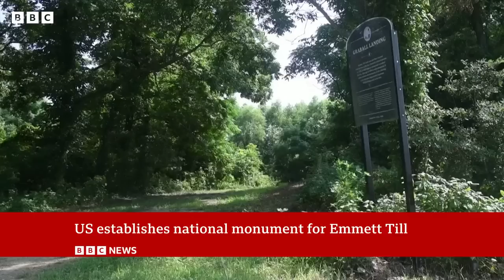Emmett Till: US President Joe Biden to establish national monument for murdered teen - BBC News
President Joe Biden has established a national monument to honour Emmett Till, a black teenager who was lynched in 1955 in Mississippi, as well as his mother, a White House official said.

Till's lynching and the activism of his mother Mamie Till-Mobley helped galvanise the civil rights movement.

Mr Biden signed a proclamation on Tuesday 25 July which was Till's birthday.

It comes a year after he signed the Emmett Till Anti-Lynching Act into law.

The Emmett Till and Mamie Till-Mobley National Monument will include three separate sites in two states - Illinois and Mississippi.